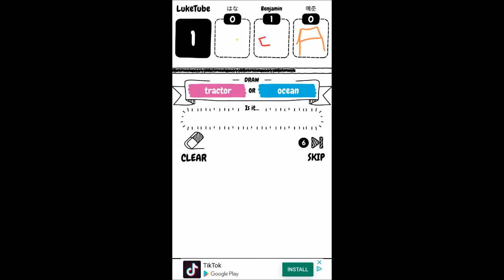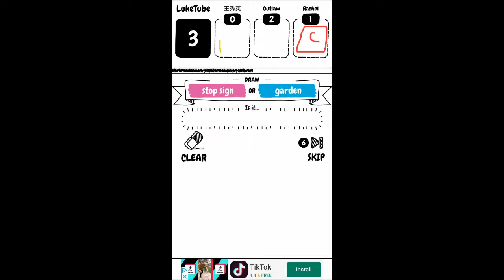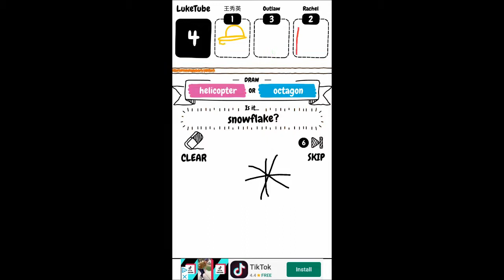SPEED DRAWING? - Draw It!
LukeTube puts his artistic skills to the test against online opponents in Draw It!